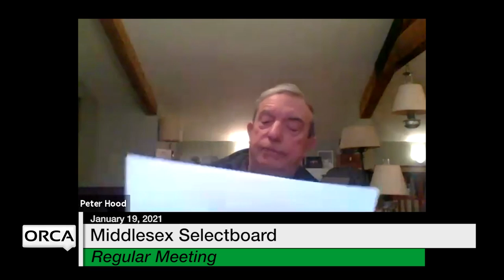Middlesex Selectboard - January 19, 2021